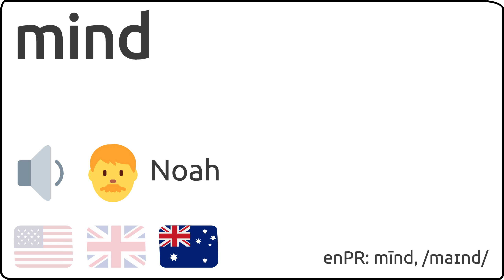Como se pronuncia mind en ingles 🇺🇸 🇬🇧 🇦🇺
Como se dice mind en ingles?
How to pronunce mind in english?